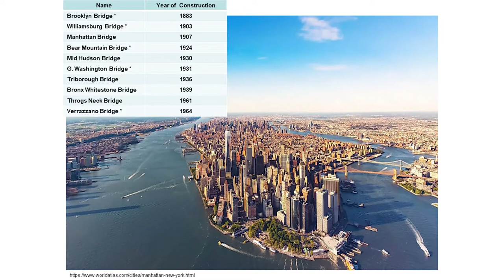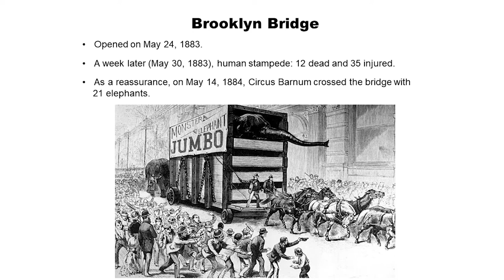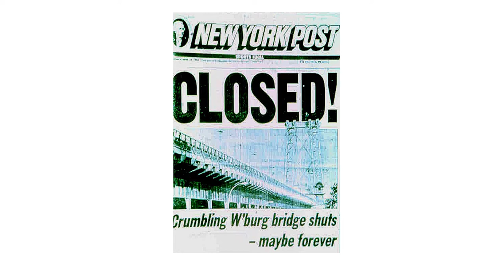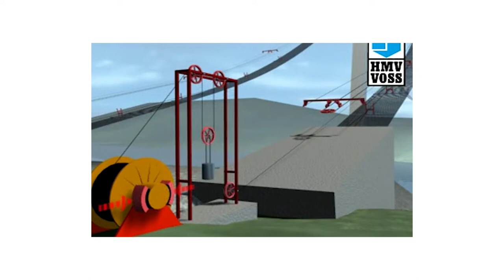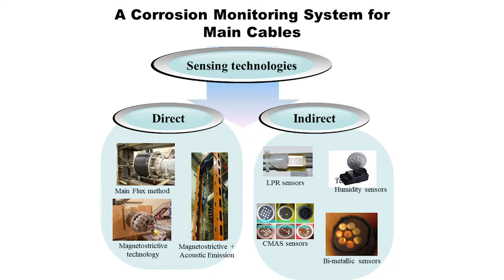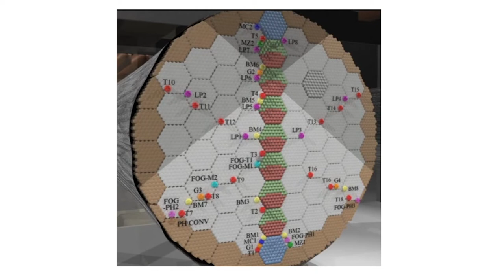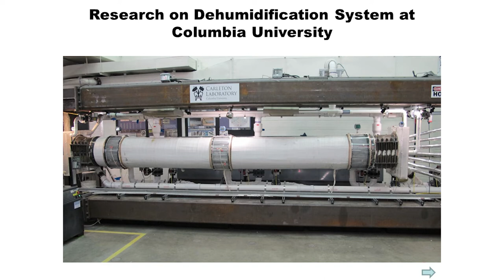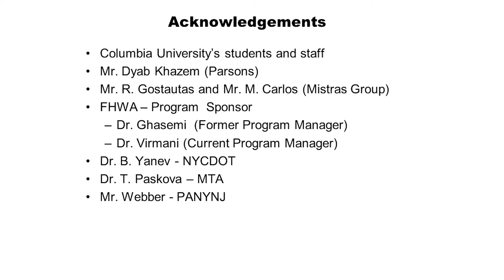I grandi ponti di New York: come e perchè curarli? | Raimondo Betti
12 Novembre 2022

Il patrimonio costruito è estrema­ mente vulnerabile. Ne sono testi­monianza i numerosi crolli struttu­rali degli ultimi anni. Se tali eventi dovessero riguardare i grandi ponti di New York, in aggiunta alle poten­ziali perdite di vite umane e ai danni ambientali, si aggiungerebbero in­ genti perdite economiche derivanti dall'interruzione delle attività, con ricadute dirette sul cambiamento climatico.